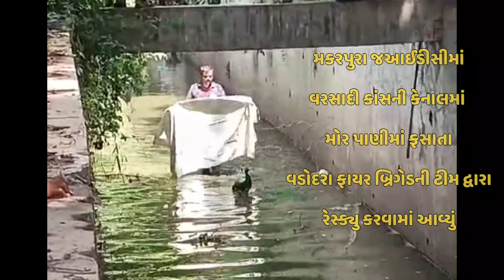Vadodara Fire & Emergency Service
મકરપુરા જીઆઈડીસી ઓડી શોરૂમ ની સામે વરસાદી કાસ માં એક મોર ફસાયો હતો તેનું રેસ્કુયું જી.આઈ.ડી.સી ફાયર સ્ટેશન દ્વારા કરવા માં આવેલ હતું.